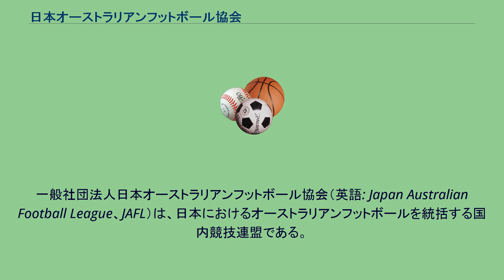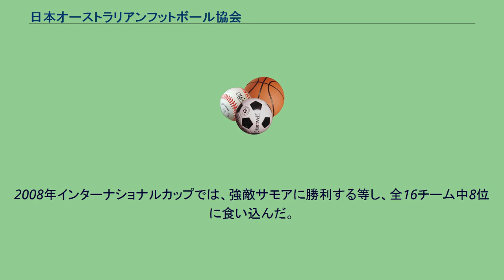日本オーストラリアンフットボール協会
一般社団法人日本オーストラリアンフットボール協会（英語: Japan Australian Football League、JAFL）は、日本におけるオーストラリアンフットボールを統括する国内競技連盟である。
なお、1986年の設立当時の英語表記は(Japan Australian Football Association,JAFA)であったが、2004年にオーストラリアン・フットボール・リーグ(AFL)の傘下に入ると共にJAFLへ変更した。
オーストラリアン・フットボール・リーグ (Australian Football League) 国際オーストラリアンフットボール協会 (International Australian Football Council) 6チームの地域・大学・社会人チームでリーグ戦を戦い、リーグ上位4チームがプレーオフに進出する。
ルールはAFLのそれに準じているが、1チームの人数は11人である。
日本代表は、通称サムライズと呼ばれ、現在は学生を主体にインターナショナルカップの上位進出を目指している。
2008年インターナショナルカップでは、強敵サモアに勝利する等し、全16チーム中8位に食い込んだ。